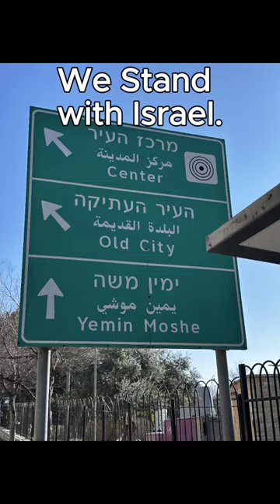We Stand with Israel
As I’ve been telling you, our “JUST THE TRUTH” podcast is in Israel…partnering with Yael Eckstein’s INTERNATIONAL FELLOWSHIP OF CHRISTIANS AND JEWS. What a great organization and the work they do around the world helping people is amazing. This is a tough time for the people of Israel and I’m honored to have this opportunity to tell their story.

to hear some great guests and I’m covering our visit on my podcast too.

You can listen on your favorite podcasting app or at my